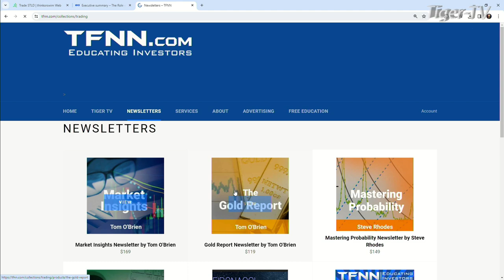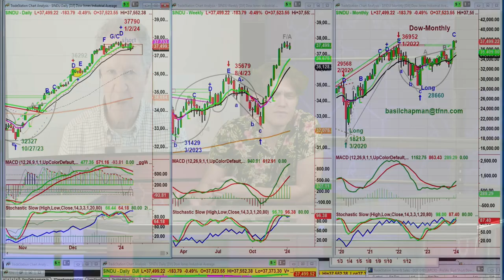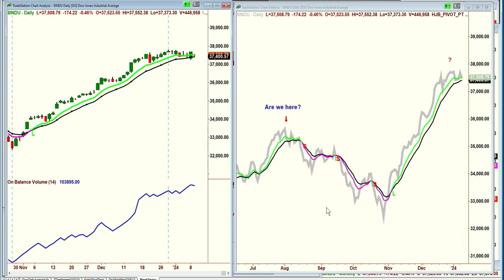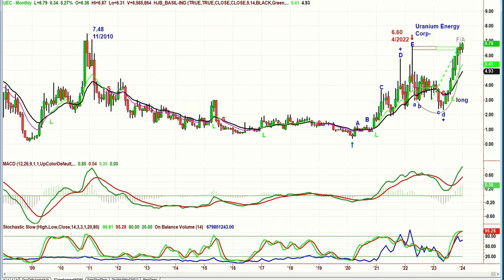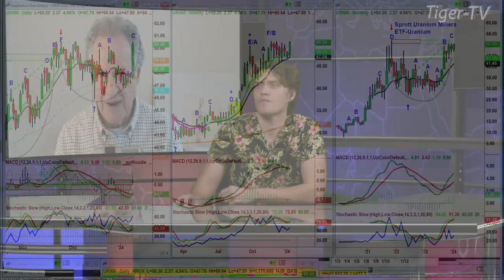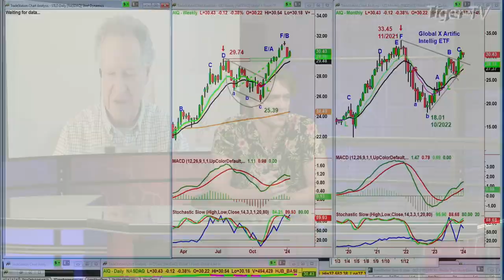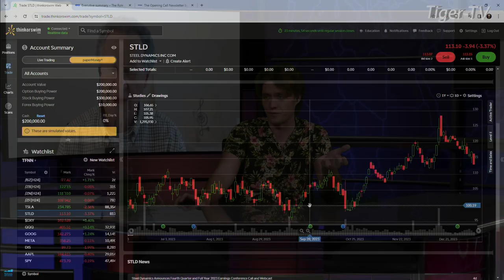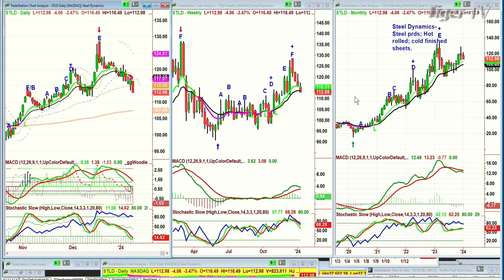January 9th, Basil Chapman on the Tom O'Brien Show - 2024